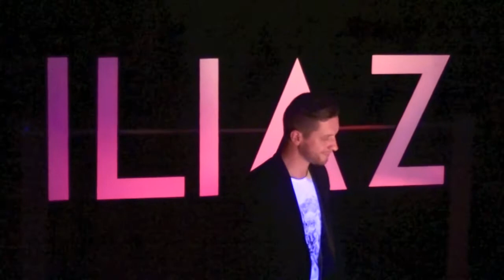ILIAZ - À l'autre bout du monde (version acoustique piano/violoncelle)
Enregistré au théâtre de l'almendra le 12 décembre 2014